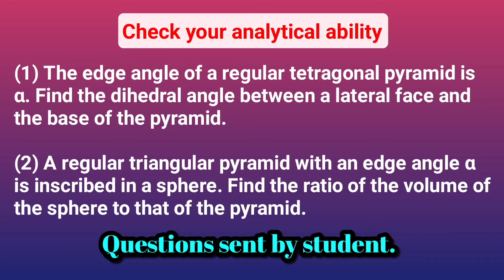Analytical skills/ Maths Olympiads/Solid state chemistry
(1) The edge angle of a regular tetragonal pyramid is α. Find the dihedral angle between a lateral face and the base of the pyramid.

(2) A regular triangular pyramid with an edge angle α is inscribed in a sphere. Find the ratio of the volume of the sphere to that of the
pyramid.

(Angle between two adjacent sides from the vertex is called edge angle.)

Answers::
【1】 cos⁻¹(tan(α/2))

【2】(3π√3 )/{(1+2cosα)² 2sin²(α/2)}